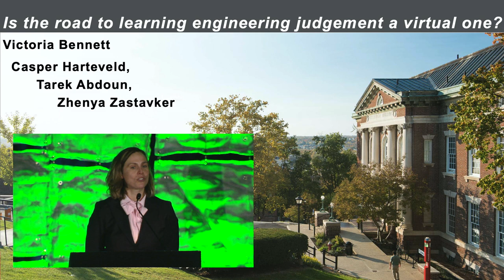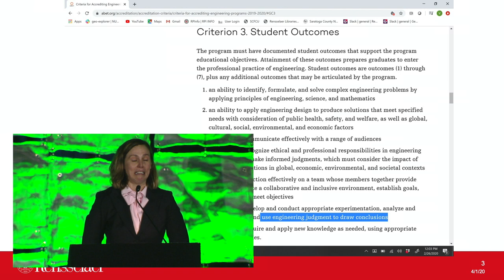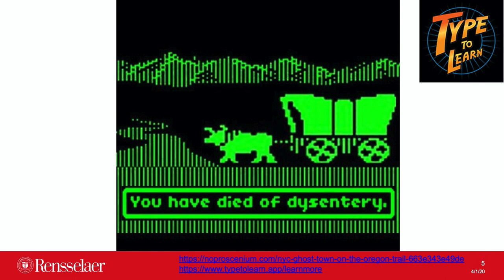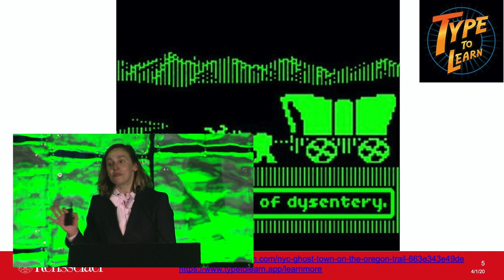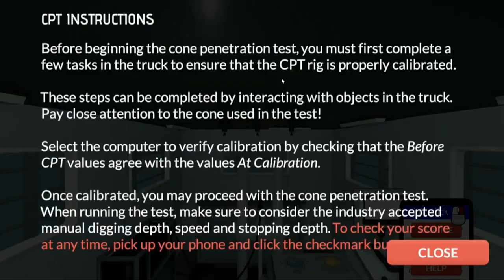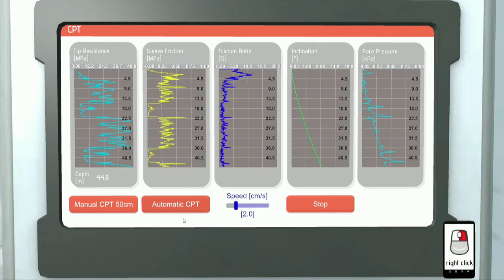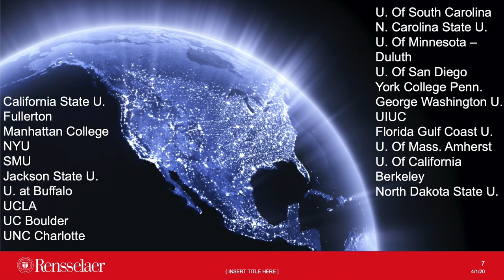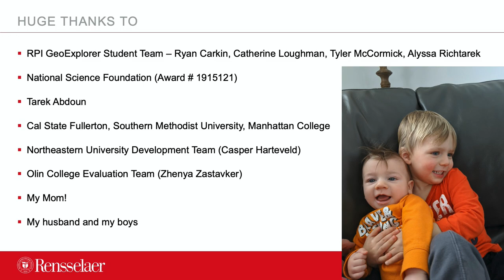Geo-PIT 2020: Victoria Bennett: Is the Road to Learning Engineering Judgement a Virtual One?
Victoria Bennett of Rensselaer Polytechnic Institute entered the GEO-PIT on February 26, 2020 in Minneapolis, MN. Her talk was titled "Is the Road to Learning Engineering Judgement a Virtual One?"

The Geo-PIT was established in 2019 as a way to deliver Powerful, Informative, Talks to the geotechnical community. PIT talks can be on anything. They're time limited and intended to be narratives and not technical presentations. There are now over 60 PIT talks - and they're all available on Youtube!